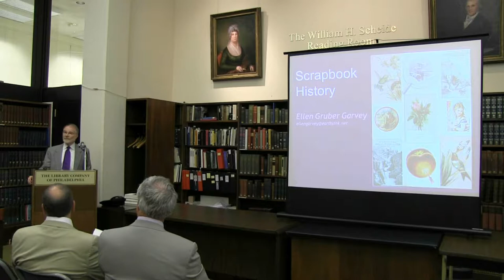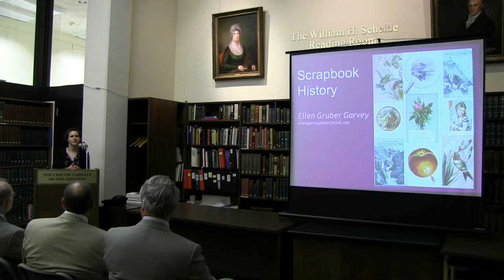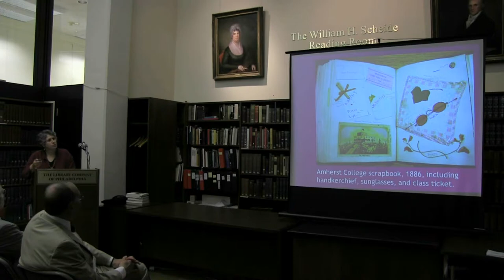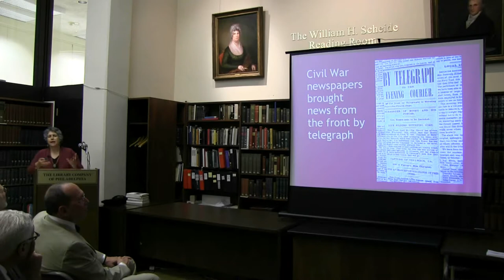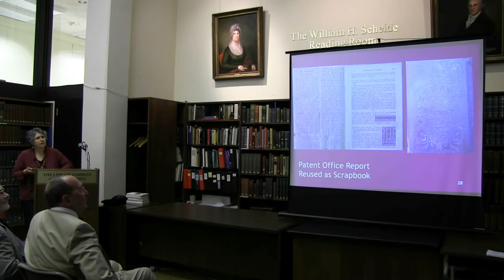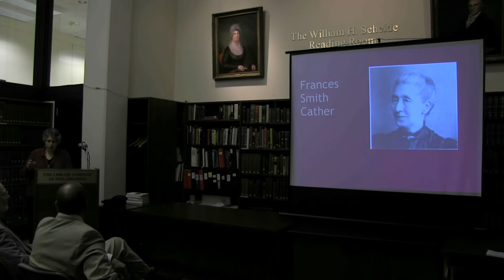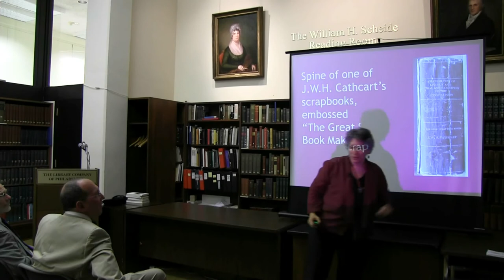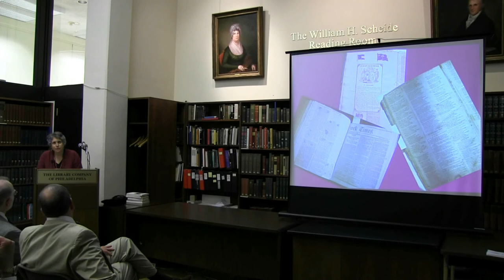Dr. Ellen Gruber Garvey: Writing With Scissors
Dr. Ellen Gruber Garvey discussed the history of scrap-booking based on her recent book Writing with Scissors: American Scrapbooks from the Civil War to the Harlem Renaissance.